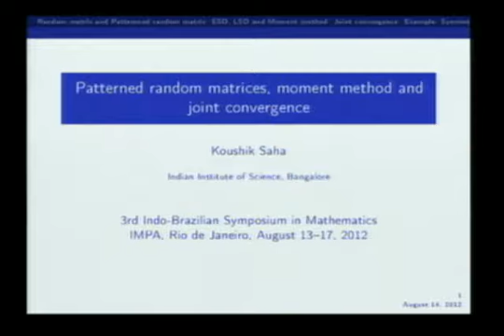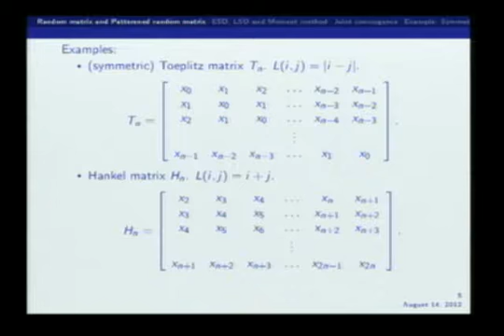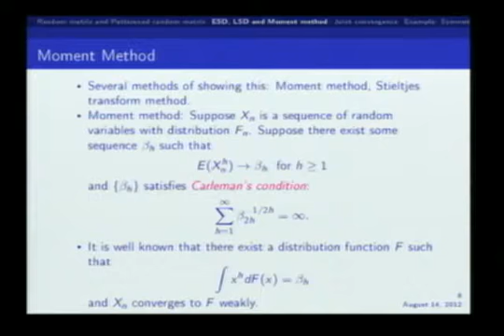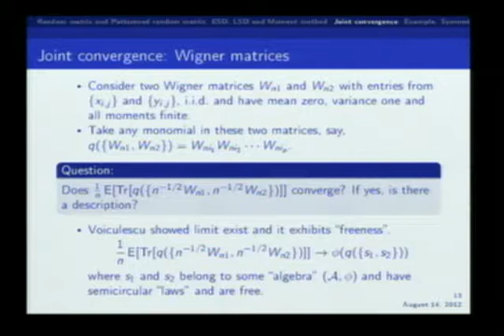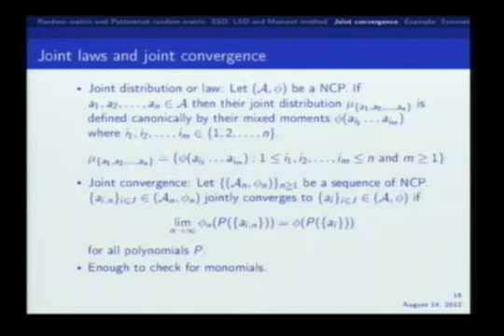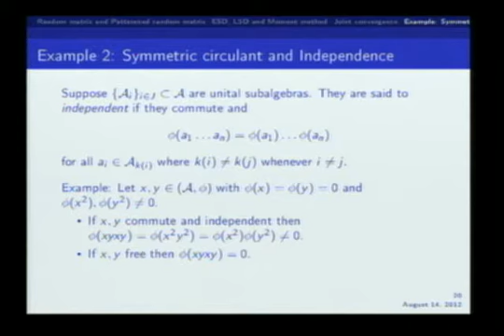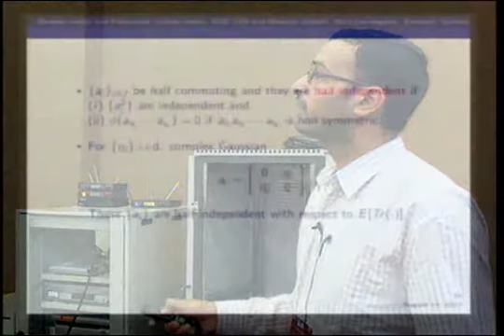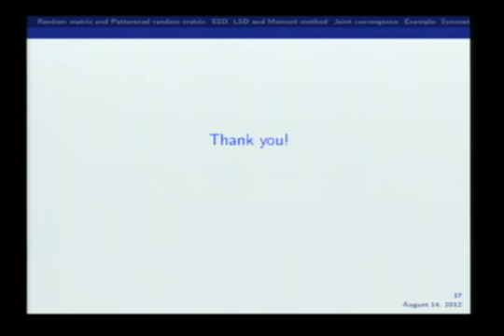3rd Indo-Brazilian Symposium in Mathematics - Koushik Saha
3rd Indo-Brazilian Symposium in Mathematics

Koushik Saha